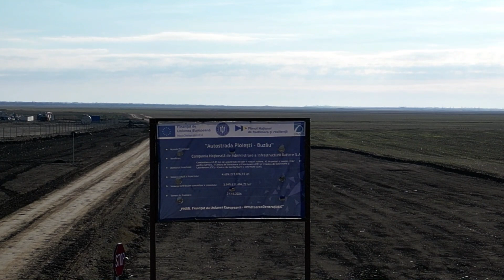Autostrada A7, Ploiești-Buzău, Lot 2 CONI TRACE, nod rutier DJ203C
Filmare cu drona pe lotul 2 al Autostrăzii A7, Lot2, constructor CONI TRACE la nodul rutier al autostrăzii cu DJ203C. Filmarea este făcută în data de 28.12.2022, după cum vedeți drumul judetean DJ203C este din piatră, un drum greu practicabil pentru mașinile mici.
Sursă modelare 3D: CONSITRANS&CNAIR